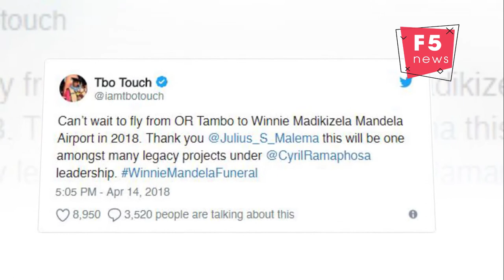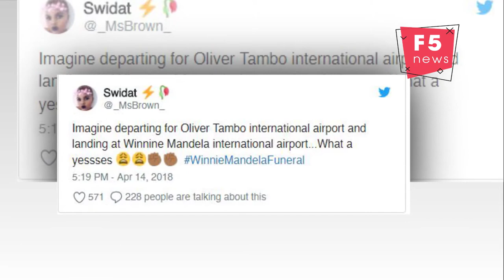Twitter supports Malema's call to renasame Cape Town Airport after Mama Winnie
Twitter supports Malema's call to rename Cape Town Airport after Mama Winnie.

DURBAN - EFF Leader Julius Malema left twitter abuzz with his parting message that the governing party honour Mama Winnie Madikizela-Mandela by renaming the Cape Town International Airport in her name.

He made the call as his parting shot in a fiery 18 minute speech during Madikizela-Mandela's funeral at the Orlando Stadium on Saturday.

Social media erupted instantly, with some taking to amend the Cape Town International Airport's Wikipedia page and others photoshopping pictures to change road signage to support Malemas call.

Malema’s plea was even acknowledged by the government, as he left the podium, with the official government account tweeting: "Julius Malema leaves the podium by challenging SA Government to rename the Cape Town Int Airport after Winnie Mandela".
This was followed by the floods of twitterati including celebrities in support of Malema’s call.